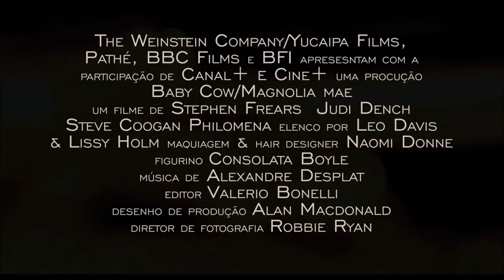Philomena - Trailer Oficial Legendado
Estreia: 7 de Fevereiro de 2014
(Philomena)
Elenco: Judi Dench, Steve Coogan, Sophie Kennedy Clark, Mare Winningham, Barbara Jefford, Ruth McCabe, Peter Hermann, Sean Mahon, Anna Maxwell Martin, Michelle Fairley, Wunmi Mosaku, Amy McAllister.
Direção: Stephen Frears
Gênero: Drama
Duração: 98 min.
Distribuidora: Paris Filmes
Sinopse: A história acompanha Philomena Lee (Judi Dench), que quando jovem teve seu filho recém-nascido dado para adoção ao ser mandada para um convento. A criança é adotada por um casal americano e some no mundo.
Quando sai do convento, Philomena  inicia uma jornada para encontrar seu filho, com a  ajuda de Martin Sixsmith (Steve Coogan) , um jornalista fracassado de temperamento forte.
Durante a viagem, eles começam a redescobrir informações sobre o passado Philomena e de seu filho, que os une afetivamente.